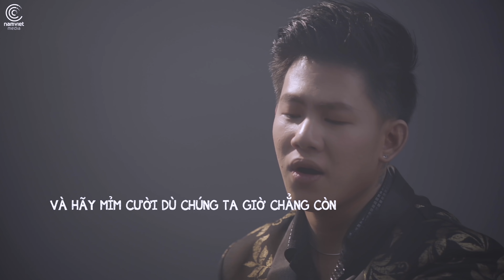Lựa Chọn Rời Xa Nhau - Châu Chí Hùng (MV OFFICIAL)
► Lời bài hát:
Yêu nhau lựa chọn rời xa nhau,
Từ nay về sau đường đi không còn chung bước .
Xa nhau lựa chọn sẽ lãng quên,
Dù đau dù thương thì 2 ta sẽ cùng tập quên
Mưa thôi rơi mặt trời sẽ sáng tươi,
Tình duyên cạn vơi mình nên chọn đường đi mới
Hãy mạnh mẽ như lúc trước e đã từng,
Và hãy mỉm cười khi vô tình nhớ đến nhau
Mình đã đánh đổi những năm tháng đẹp nhất
Để bên nhau thì cớ gì lấy nước mắt cứa sâu vào nỗi nhớ
Hãy giữ những điều hạnh phúc nhất mình từng có e à,
Những tổn thương hãy để nó ngủ yên.
Tình yêu vốn dĩ chẳng có lỗi chỉ trách do đôi ta,
Đã đến với nhau trao yêu thương chưa thực sự đúng lúc
Hãy thứ tha nhau quên thương đau,
Đường hanh phúc mới đang chờ,
Dẫu iu nhau nhưng lựa chọn rời xa,vì điều đó tốt cho em .

♫ Copyright by NamViet Official ☞ Do not Reup